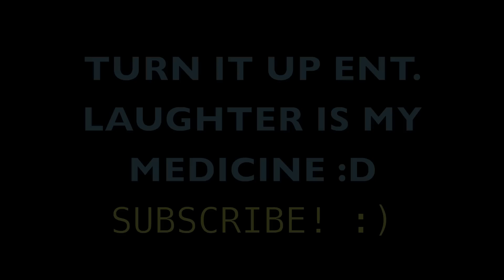Lil Wayne Impression Freestyle Funny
This video was spontaneous but I had fun with it. I freestyles the whole thing and added some cajun weepy flavor and doused it with off the wall gravy. Hope y'all enjoy. I could do a LOT of impressions. My channel just has a few so far. Please let me know what you think. SHARING my work would mean the world too!
I have FaceBook, Instagram, and Twitter too!
ALL under:
I_Am_Frankie_M